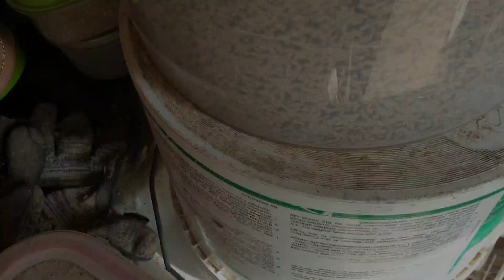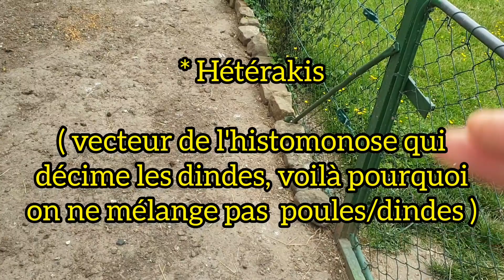☆N°127☆ Vers chez les poules: explications & traitements [Caille mâle dans le mal; 1ères courgettes]